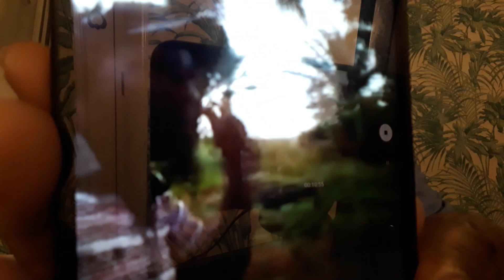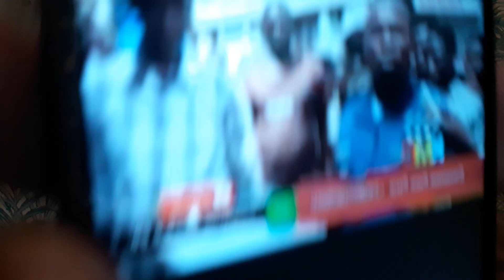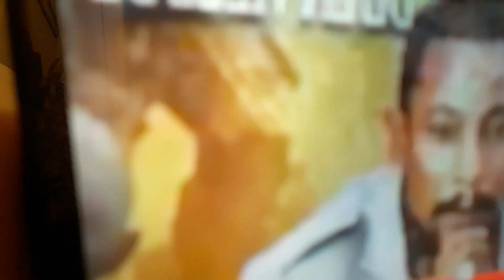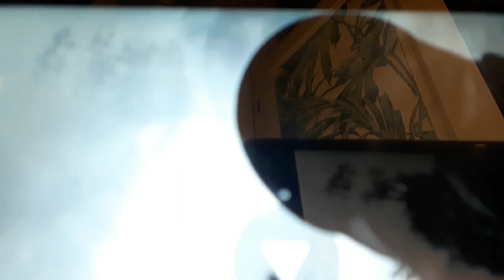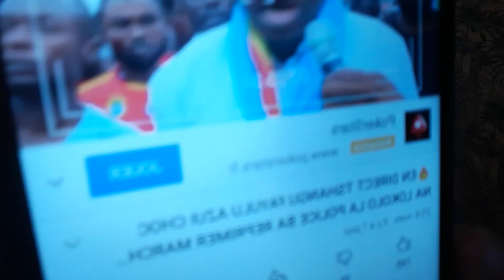(0598) F. TSHILOMBO NA BALUBA MAWA. M.FAYULU NDE PRÉSIDENT ELU. BRAVO M.FAYUL PONA MARCHE